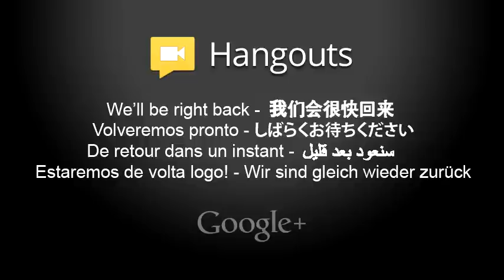Hangout with the Brewers: Dogfish Head / Victory / Stone Saison du BUFF